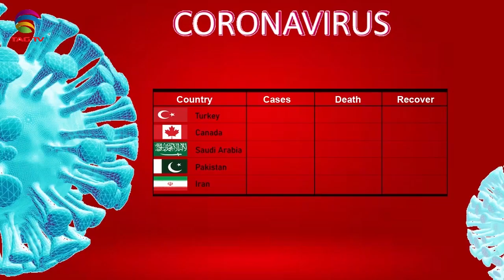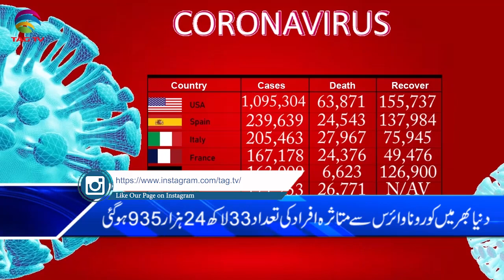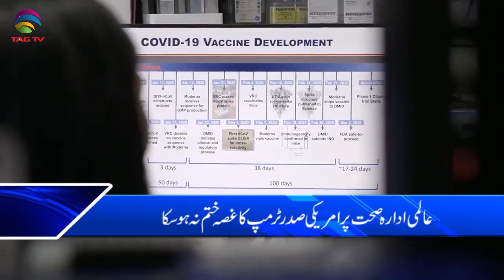Canadian & International News Bulletin Hindi/Urdu - May 1, 2020